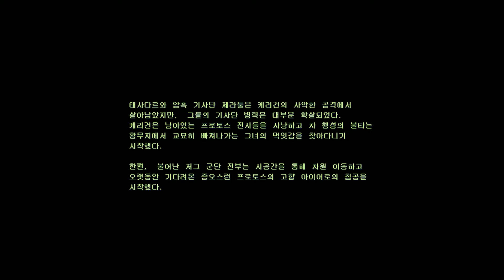스타1 오리지널 저그 캠페인 10. 눈에는 눈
[어려움]
[스타2 버전]
[매스 리콜]